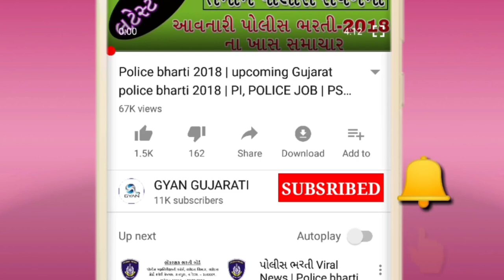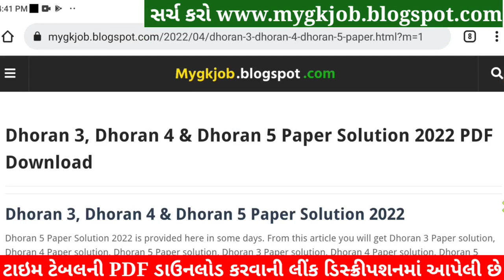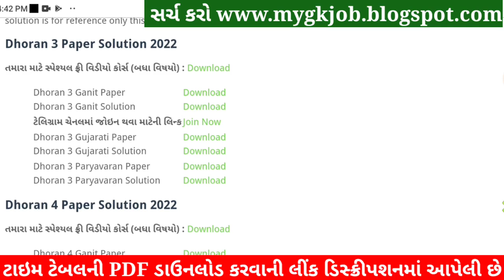STD 3 Gujarati Paper Solution 2022, Dhoran 3 Gujarati Paper Solution 2022 STD 3 Varshik Pariksha Sol